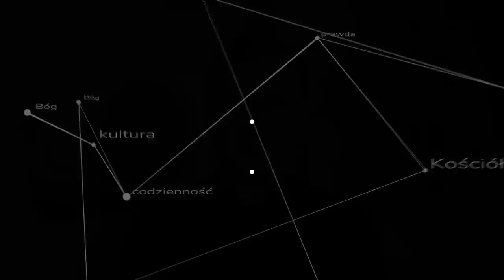ZŁY ksiądz, ZŁE intencje, ZŁE interpretacje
"Wszystko trzeba interpretować tak dobrze jak się tylko da!" Słyszą nie rzadko ludzie krytykujący sytuację w Kościele. Czy aby na pewno ta zasada jest katolicka? ks. Szymon Bańka FSSPX